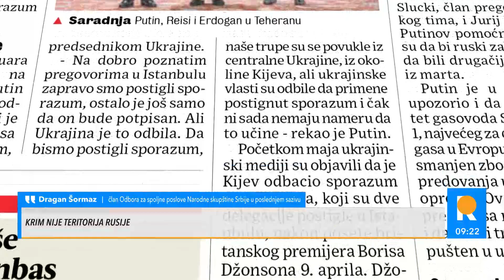RAKETNI DUELI RUSIJE I UKRAJINE SVE ŽEŠĆI da li se bližimo prelasku crvene linije